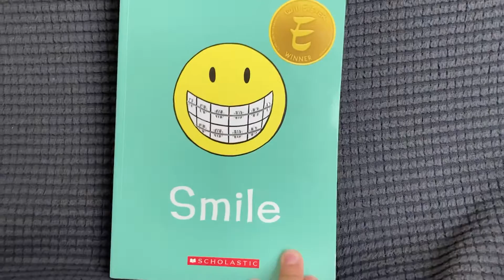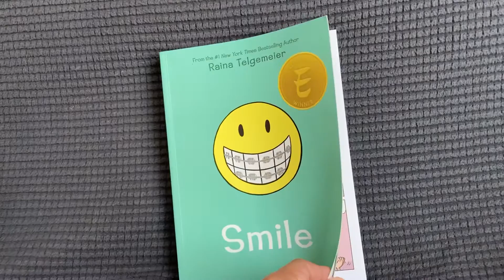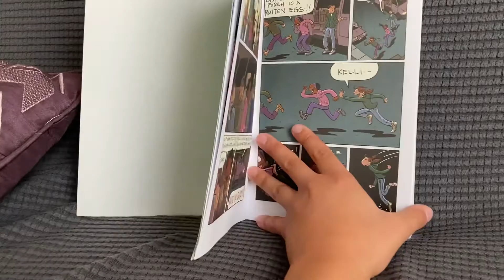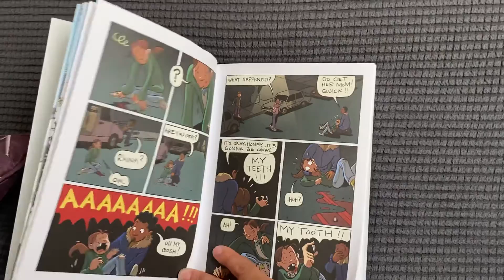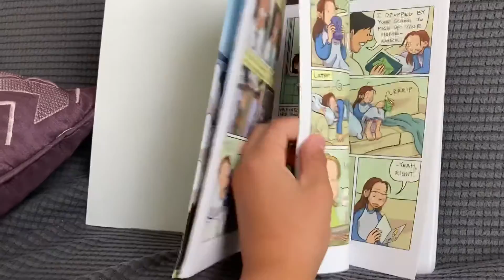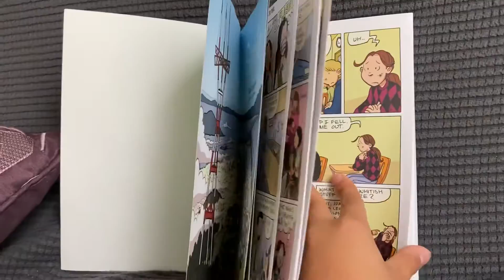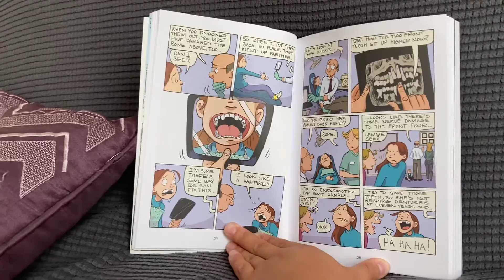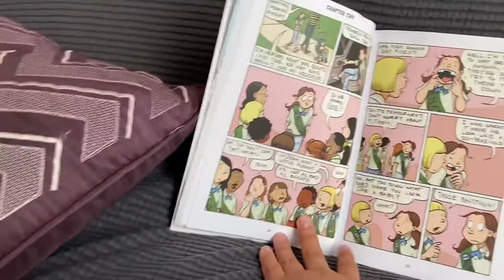Reading the book smile part 1